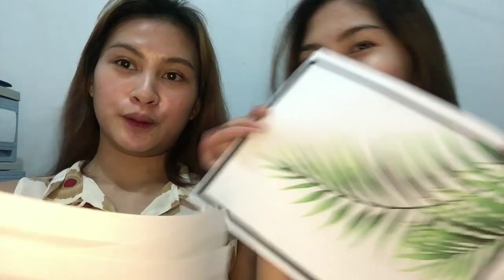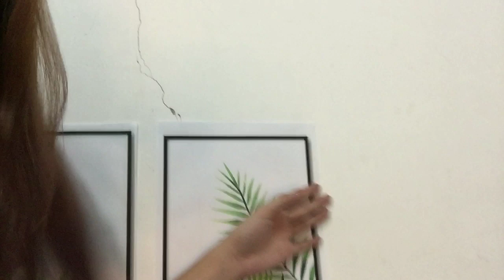DIY PHOTOSHOOT (Mirror x Christmas lights x DIY Background x Sky) | Jassy Soriano